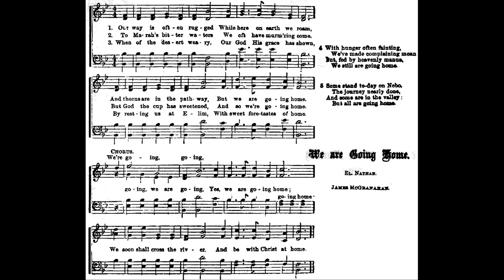We are Going Home / James McGranahan & Daniel W. Whittle • solo piano hymn played by Luke Wahl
Our way is often rugged
Author: D. W. Whittle
Tune: Our way is often rugged by James McGranahan
1. Our way is often rugged
While here on earth we roam,
And thorns are on the pathway,
But we are going home.
Refrain
We’re going, going,
Yes, we are going home;
We soon shall cross the river,
And be with Christ at home.
2. To Marah’s bitter waters
We oft have murm’ring come,
But God the cup has sweetened,
And so we’re going home. [Refrain]
3. When of the desert weary,
Our God His grace has shown,
By resting us at Elim,
With sweet foretastes of home. [Refrain]
4. With hunger often fainting,
We’ve made complaining moan;
But, fed by heavenly manna,
We still are going home. [Refrain]
5. Some stand today on Nebo,
The journey nearly done,
And some are in the valley;
But all are going home. [Refrain]